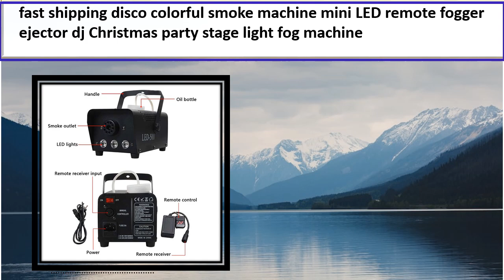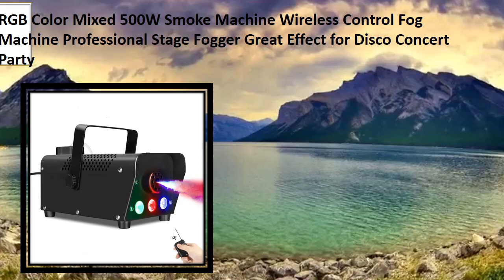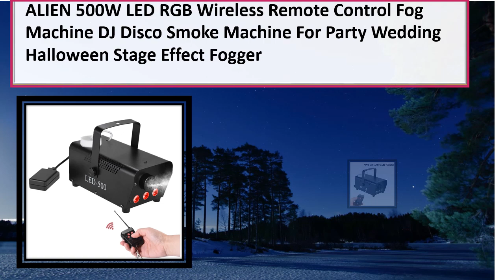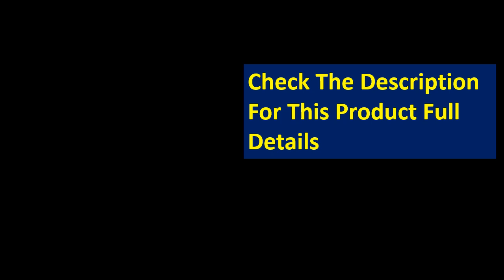5 Best Fog Machine On Aliexpress 2024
5 Best Fog Machine On Aliexpress 2024

1. fast shipping disco colorful smoke machine mini LED remote fogger

2. 500W Smoke Machine/Mist Maker/Multiple Color Stage Fogger

3.  500W Fog Smoke Machine with Wireless Remote Control Colourful LED Light

4. 0 Tax 4PCS/LOT DMX 512 Co2 Jet Machine Lockable Power Con Special Effect Dry

5. 900W Smoke Machine with Lights LED Stage Fog Effect for Disco Nightclub